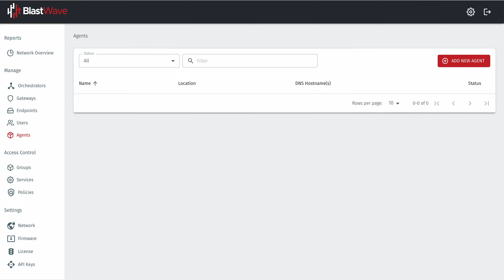Add a new agent in the Orchestrator